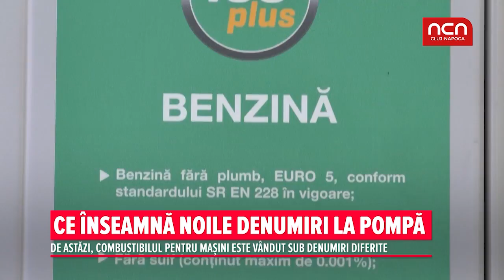Ce inseamna noile denumiri la pompa